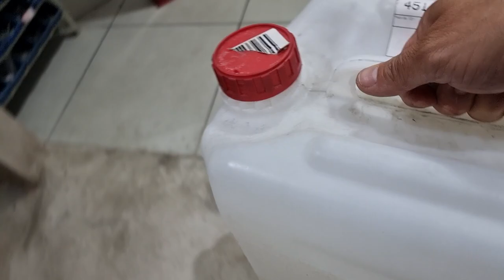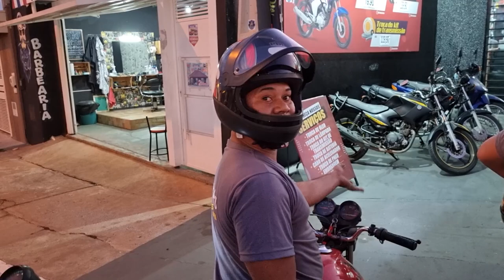190 DE 200KM/H NO METANOL AGORA SAI ATÉ FOGO DO ESCAPAMENTO